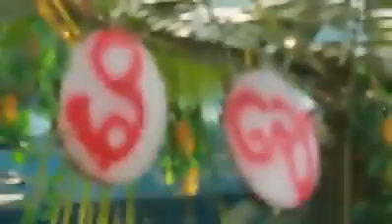Myanmar Thingyan Karaoke Songs